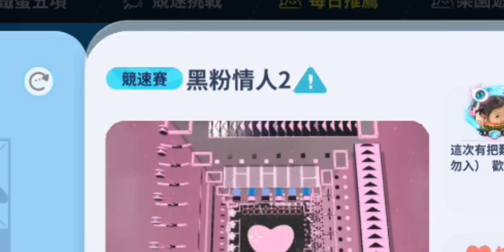【蛋仔派對】每日推薦：高血壓黑粉跑酷🖤💗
每日推薦9/21 推薦讓你得高血壓：）

警告：
本影片內有不雅語言、發癲
不適應請離開這部影片

圖名：黑粉情人2